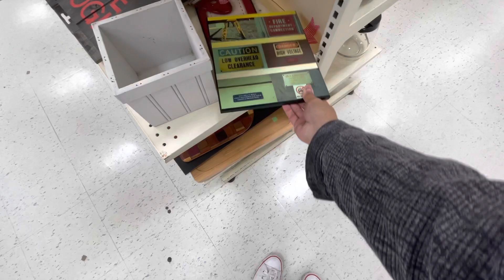Thrift Vlogging is Hard | $5 Furla, Lululemon, Vince & more!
LV-H132

I'm Nancy 100% Filipina, now lives here in Canada with my French-Canadian Husband Jean-Paul. We have two kids, Lauren 13yrs old and Deric 7 yrs old! Just sharing variety of videos about our family, travels, vlogs, kiddie things, mommy stuff, married life, thrifting adventures, shopping hauls, life events/occasions and more!